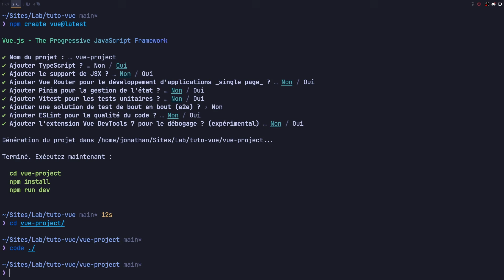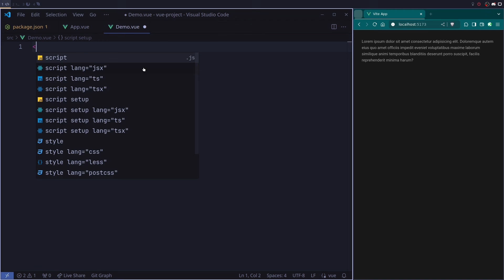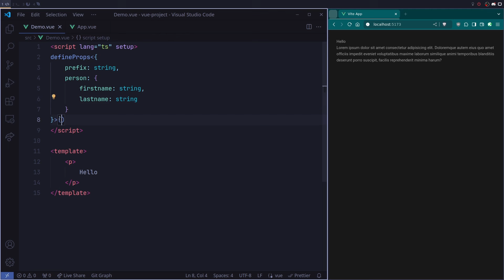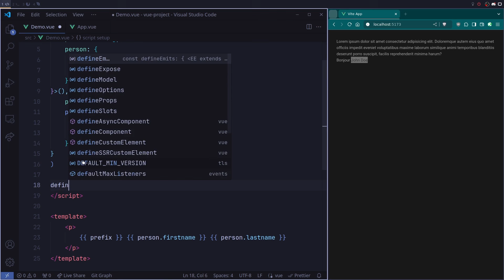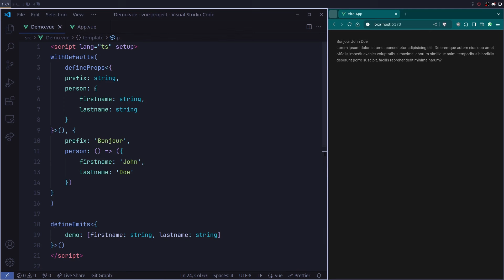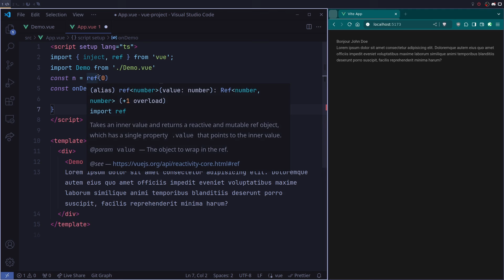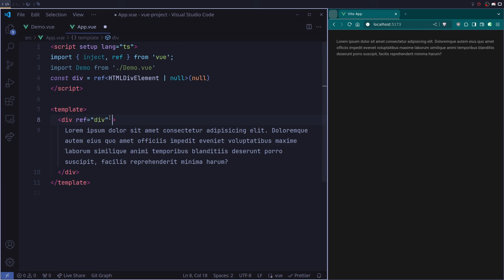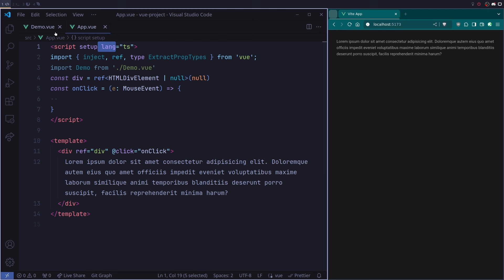Apprendre Vue.js : Ecrire ses composants en TypeScript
Dans ce chapitre nous allons voir comment utiliser TypeScript dans le cadre d'un projet Vue.js. La vérification du code et la validation des composants Vue.js nécessitera l'utilisation de [vue-tsc] La méthode la plus simple est d'initialiser le projet avec le support de TypeScript dès la création du projet.